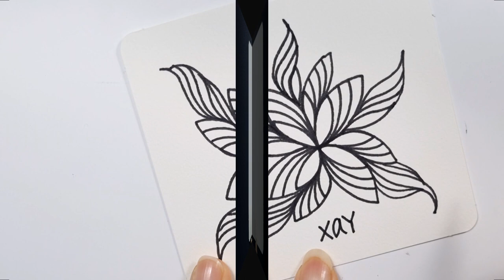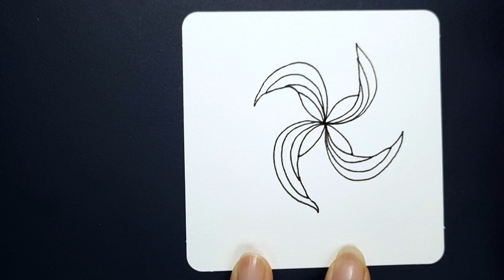InktoberTangles2021/Day 9/Xac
Inktober is an online event where artists from all over the world post one work a day for the month of October on social media and introduce their work. I'm on the 9th day of the challenge today. Today's pattern is Xac by Susan Yeo CZT. I drew the Xac pattern easily on my own. Watch the process of drawing the Xac pattern. enjoy!
잉크토버는 전 세계 아티스트들이 10월 한달 동안 하루에 한작품씩 SNS에 올리고, 자신들의 작품을 소개하는 온라인 이벤트입니다. 저는 오늘 도전한지 9일째입니다. 오늘의 패턴은 Susan Yeo CZT의 Xac입니다. 제 나름대로 쉽게 Xac 패턴을 그려보았습니다. Xac 패턴을 그리는 과정을 지켜봐주세요.